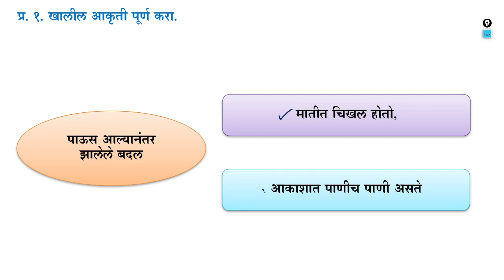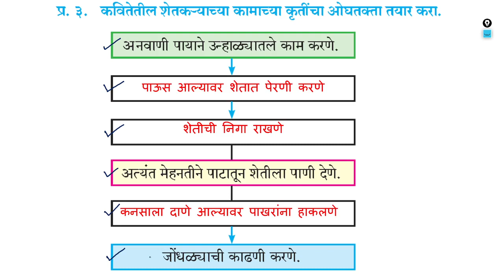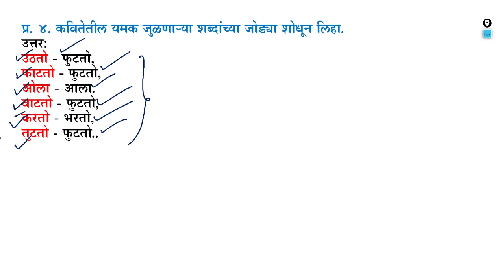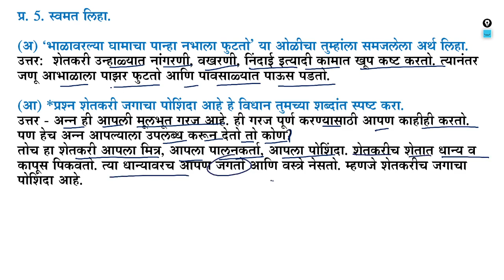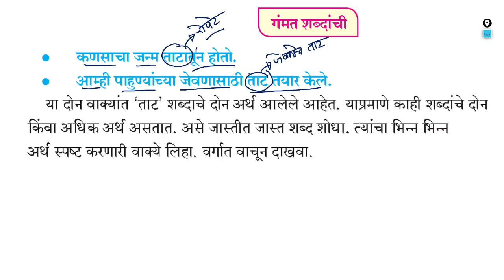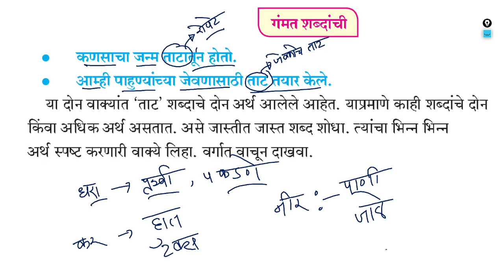कविता आळाशी स्वाध्याय 8 मराठी | kavita alashi swadhay 8 marathi balbharti | class 8 marathi alashi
कविता आळाशी स्वाध्याय 8 मराठी | kavita alashi swadhay 8 marathi balbharti | class 8 marathi alashi | iyatta 8 vi marathi 15 vi kavita alashi swadhay | alashi swadhay class 8 marathi | class 8th marathi swadhay |